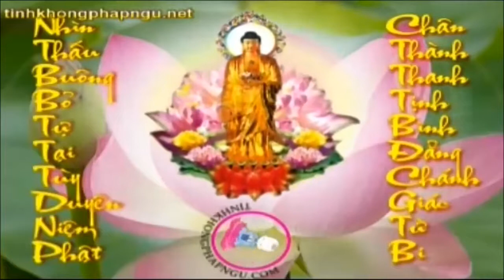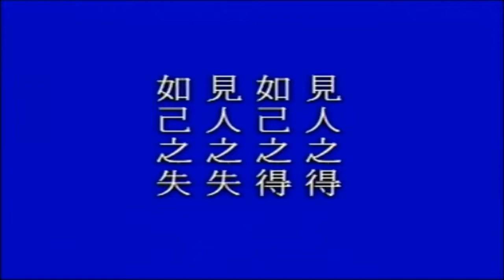Thái Thượng Cảm Ứng Thiên tập 34 - Pháp Sư Tịnh Không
Thái Thượng Cảm Ứng Thiên tập 34
- Tịnh Tông Học Hội Singapore (Tháng 5 Năm 1999)
- Cư sĩ: Vọng Tây chuyễn ngữ